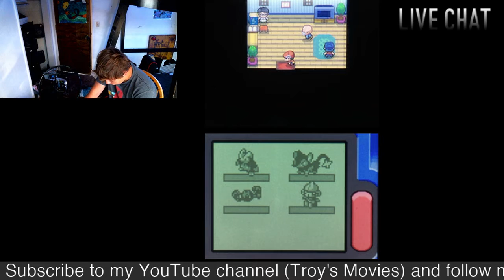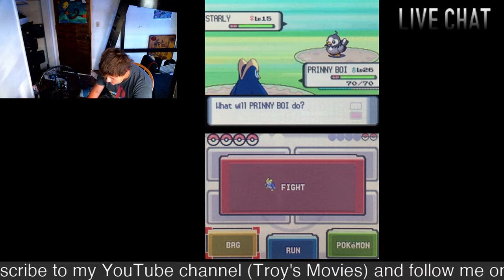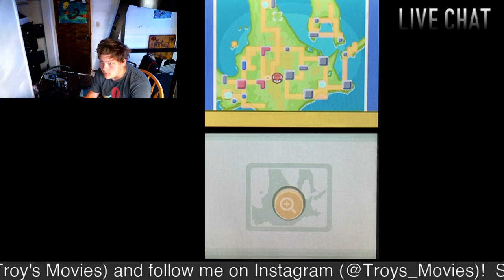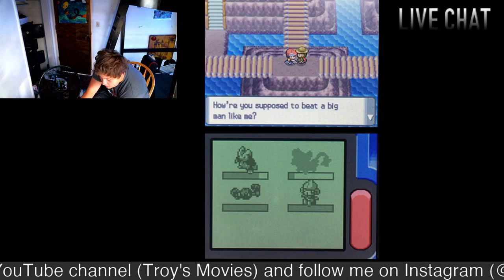THE GYM LEADER WENT MISSING!!!! Pokemon Diamond Playthrough #13